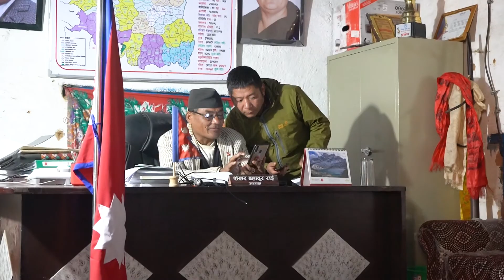क्षमतावान गाउँपालिका अध्यक्ष राई, असल कृषक पनि